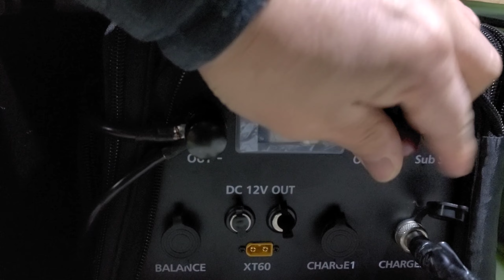(스텔스차박)SUVCAMP/해발800m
안녕하십니까  산전수전 TV입니다

올겨울 첫추위가 시작된 날 백패킹을

 갈려다가 준비미흡으로 강제차박을

 하게되었습니다.

강력한 추위는 아니여서  파뱅에 전기매트

조합으로 등따시게 하루 잘자고 왔습니다.

본격적인 추위가  시작되면  보조난방기구를

가동해야 되는데 무시동히터, 팬히터는

 설치나 부피가커서 다른 난방가구를

 고려중입니다. 스텔스차박을 하면

msr리액터나 ,코베아 알파인마스터

 두개중에서 고려중입니다.

추후 실사용기도 알려드리겠습니다.